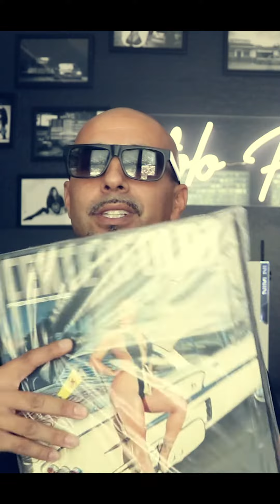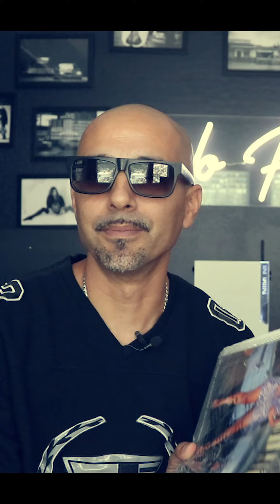Volo Video - Episode 1: Introduction and Centerfoldz Magazine First Impression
Checking out the lowriding publication / magazine, Centerfoldz, for the first time and general introduction to the old-school Lowrider Magazine photographer, OG Volo!